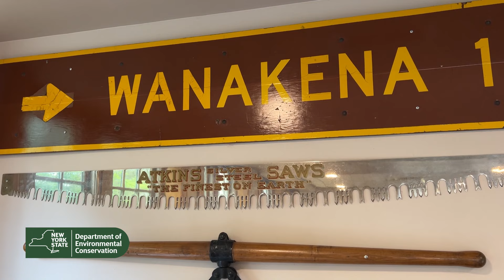24th Basic School for Forest Rangers Swearing-in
Nine Forest Ranger Recruits were officially sworn in at the State University of New York (SUNY) College of Environmental Science and Forestry (ESF) Ranger School in Wanakena. The recruits at the 24th Basic School for Forest Rangers will graduate before the end of the year.